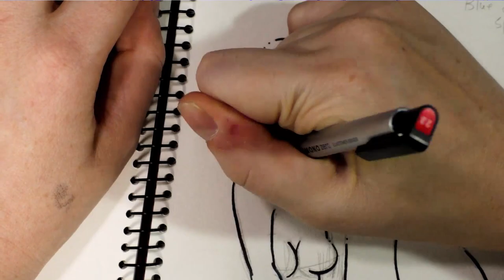The Ahab Mermaid Timelapse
Inking a lovely mermaid with a Noodler's Ahab filled with shimmery, sheening Emerald of Chivor by J Herbin.  Emerald is very water reactive, and I have some big plans for this little mermaid!

Find Me Elsewhere:
For my webcomic: 7InchKara.tumblr.com / 7InchKara.com
For Ink Drop Cafe: InkDropCafe.com